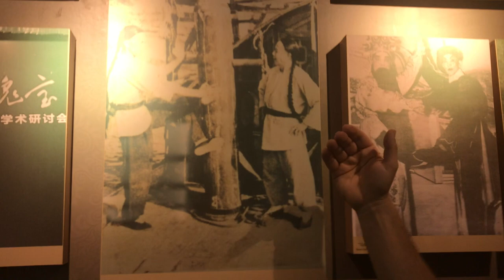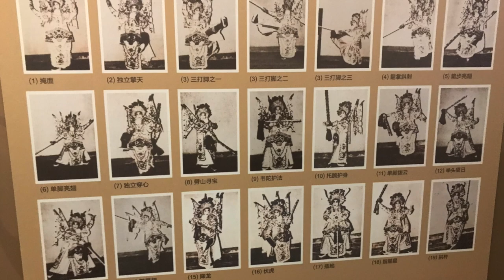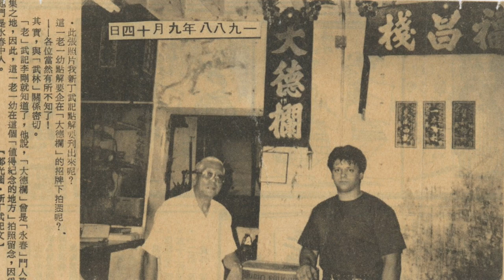Weng Chun, Wing Chun, Vinh Xuan, Red Boat Connection report Guangzhou, China, report by Sifu Andreas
Weng Chun, Wing Chun, Vinh Xuan, Red Boat Connection report Guangzhou, China, report, by Sifu Andreas Hoffmann, part two